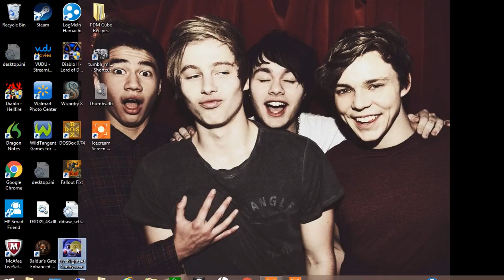five nights at candy's #2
kinda sucky gameplay, but i tried.